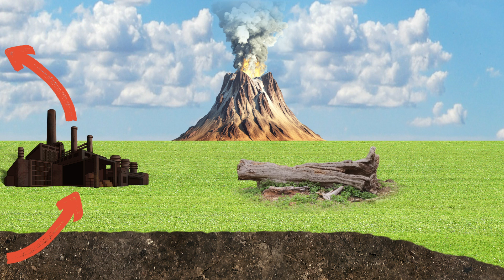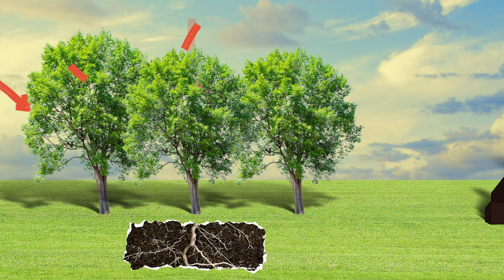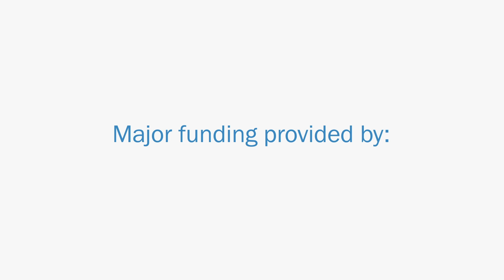Can Mass Carbon Capture Really Work? | Hot Mess 🌎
Peril & Promise is a public media initiative from WNET telling human stories of climate change and its solutions.

Carbon dioxide gets a lot of grief these days. It’s the main cause of the global warming that’s already damaging coral reefs, ice caps, and coastlines. But for eons, life survived on Earth because natural processes kept CO2 levels within limits, preventing the planet from getting either too cold or too hot. So, if we want to keep earth from warming more than a few degrees, we probably need to supercharge those natural processes, in a hurry. Or maybe even invent some new methods to suck carbon out of the sky at an even bigger scale. The question is, can we capture all that carbon before earth becomes too hot for us? Can carbon capture on a massive scale really work?

Host/Editor-In-Chief: Joe Hanson
Writer: Eli Kintisch
Creative Director: David Schulte
Editors/Animator: Derek Borsheim
Producers: Stephanie Noone & Amanda Fox
Story Editor: Alex Reich